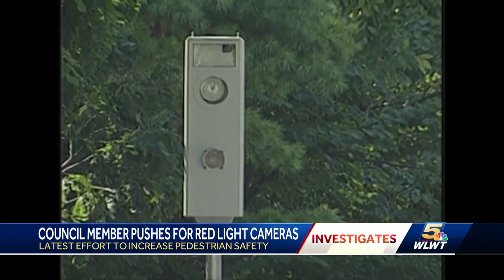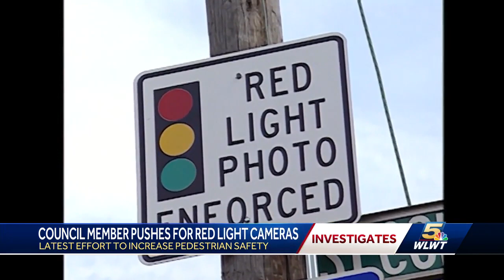Cincinnati council member wants voters to consider traffic cameras in November